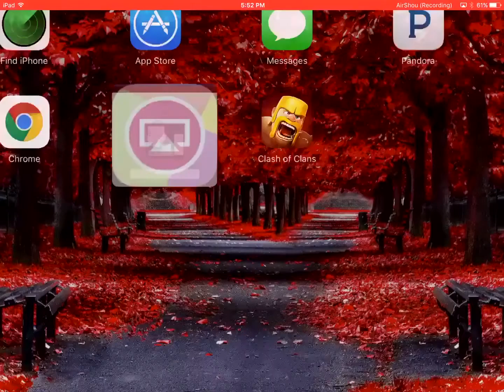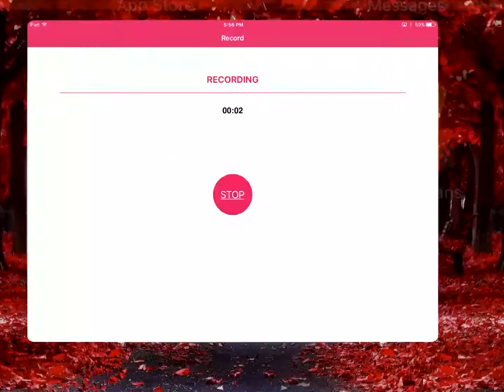Clash With Arcagel (Clash Of Clans)